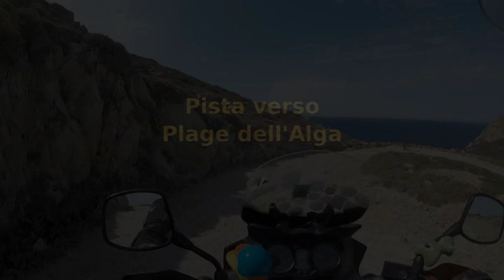Corsica 2017 - Calvì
Alcuni tratti delle strade a sud di Calvì. La D81bis (Calvì par la cote), la strada per Notre Dame de la Serra e la pista verso la spiaggia dell'Alga